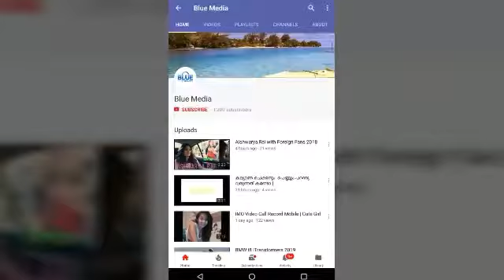Cars 2018 | BMW, Mercedes Benz, Dodge, Audi | Drifting Cars,